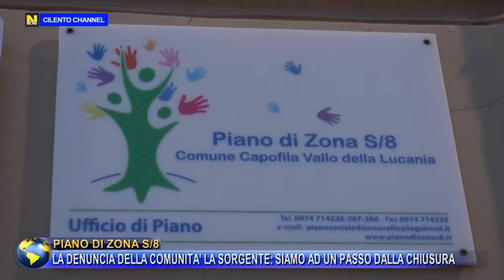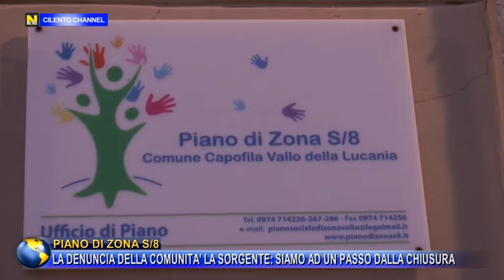PIANO DI ZONA S8 LA DENUNCIA DELLA COMUNITA’, LA SORGENTE : "SIAMO AD UN PASSO DALLA CHIUSURA"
PIANO DI ZONA SALERNO 8, LA DENUNCIA DELLA COMUNITA’, LA SORGENTE : "SIAMO AD UN PASSO DALLA CHIUSURA"